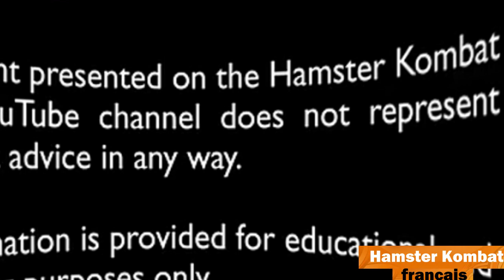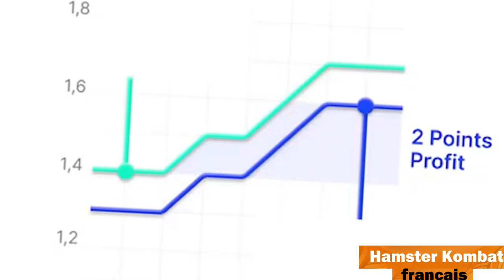Hamster Kombat explique qui sont les faiseurs de marché 💡🐹 Hamster Academy